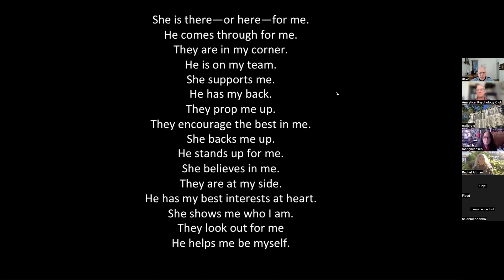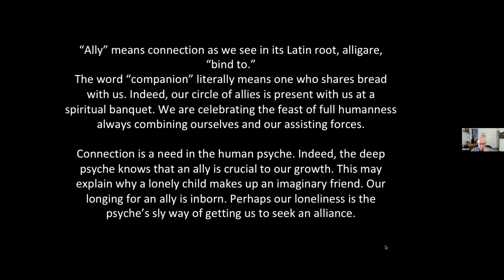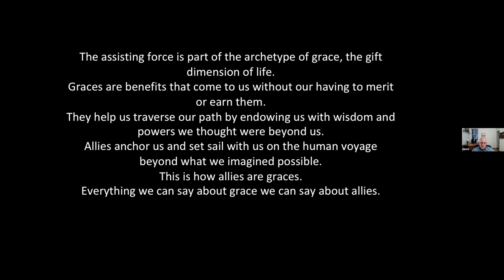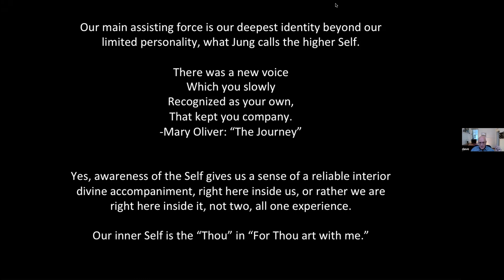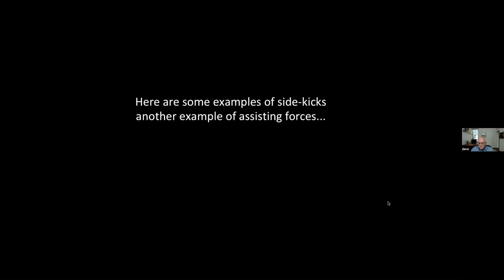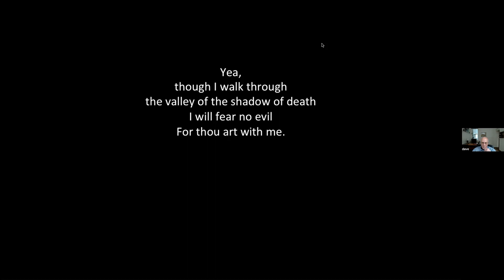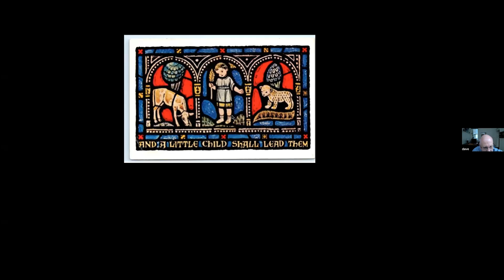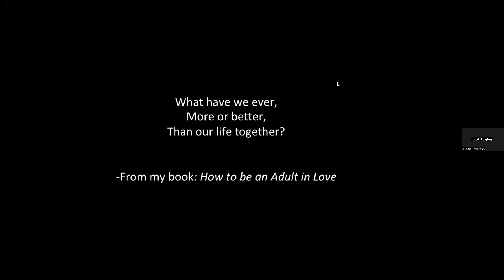Help on the Way: The Archetype of the Assisting Force – with David Richo PhD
She backs me up.
He stands up for me.
She believes in me.
They are at my side.
He has my best interests at heart.
These are references to a necessary and needed character on our human journey, the ally, the reliable companion, the assisting force. In every heroic journey story the hero or heroine requires a trustworthy companion to fulfill his/her/their destiny. The assisting force is often depicted as a sidekick, an aide, a wise advisor, a spirit guide. It can also be an elixir, a magic article, an animal, a wish-fulfilling gem. Some of the assisting forces are visible and some are invisible as we shall see.
Carl Jung said that we cannot individuate on Everest, that is, alone. The archetype of the ally is necessary if we are ever to be our full selves. Martin Buber, in The Knowledge of Man, beautifully describes this: “A person wishes to be confirmed in his being by another person…. It is from one human being to another that the heavenly bread of self-being is passed.”

David Richo PhD, MFT, is a psychotherapist, teacher, workshop leader, and writer who works in Santa Barbara and San Francisco California. He combines Jungian, poetic, and mythic perspectives in his work with the intention of integrating the psychological and the spiritual. His books and workshops include attention to Buddhist and Christian spiritual practices.